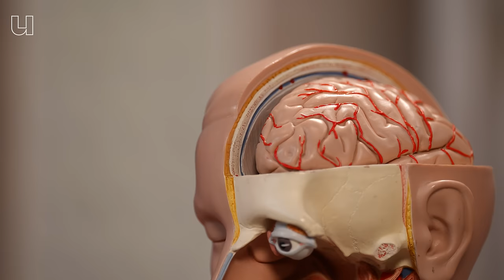Waarom trillen mijn handen zo?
Wel eens Dokter Bibber gespeeld? Dan weet je vast wel hoe frustrerend trillende handen kunnen zijn. Hoe hard je ook je best doet, je handen blijven altijd een beetje trillen. Bij de een is dat meer dan bij de ander. Hoe zit dat? Hier weet neurowetenschapper Lenny Marapin (UMCG) het antwoord op. In deze video legt hij uit hoe een trilling in jouw lichaam ontstaat en waarom je altijd last hebt van trillende handen. Benieuwd hoe dat zit? Check de video!

0:00 Waarom heb je last van trillende handen?
0:49 Hoe werken spieren?
1:20 Spiercoördinatie en zenuwverbindingen
2:17 Wat heeft invloed op trillende handen?
4:02 Ontspannen helpt bij trillende spieren